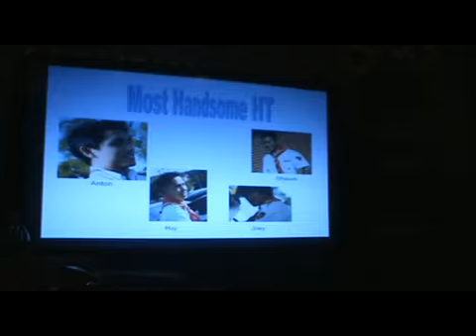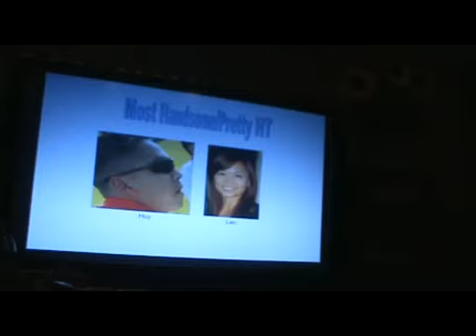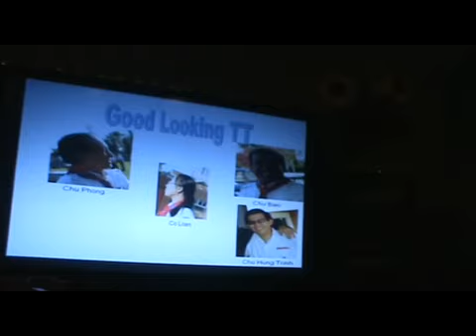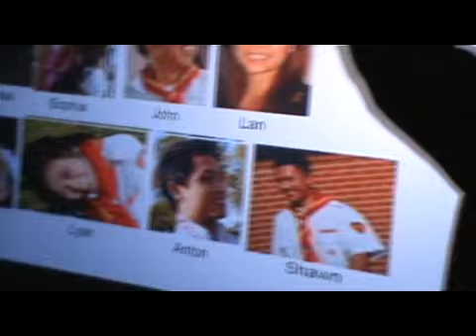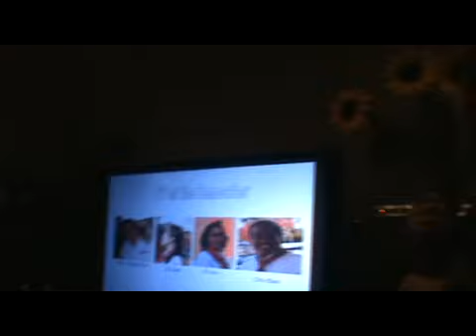Huynh Truong Annual Christmas Awards 2009 Part 3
Huynh Truong Annual Christmas Awards 2009

Most Handsome & Prettiest - Presented by Chi Lyan and Anh Shawn (0:00 - 2:14)
Best Smile - Presented by Jessica and Anton (2:15 - 3:34)
DT/HT/TT of the Semester (3:35 - 7:13)